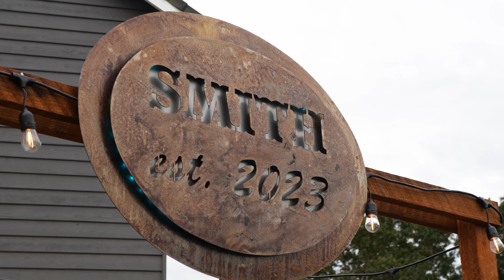Rustic Elegance: A Beautiful Western-Themed Wedding | Firefly Aerial Media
🌿 Step into a world of rustic charm and timeless romance as Firefly Aerial Media unveils the beautiful story behind this western-themed wedding. 🎥✨

👰🤵 From the heartwarming vows to the stylish details, join us in reliving the magic of this special day. Our skilled team of filmmakers captured every nuance, ensuring a cinematic remembrance of this perfect wedding day.

🎬 Firefly Aerial Media is not just a video production company; we're your partners in crafting memories that will be cherished forever. Our expertise lies in seamlessly blending creativity and professionalism to create a wedding film as unique as your love story.

🌟 What sets Firefly Aerial Media apart?
✅ Exceptional cinematography and storytelling
✅ Tailored packages to suit your style
✅ Passionate and experienced team
✅ Meticulous attention to detail

📽️ Ready to make your wedding day unforgettable? Let Firefly Aerial Media be the storytellers of your love story! 🚀💑

If you're dreaming of your own cinematic love story, reach out to Firefly Aerial Media today! 💬💌